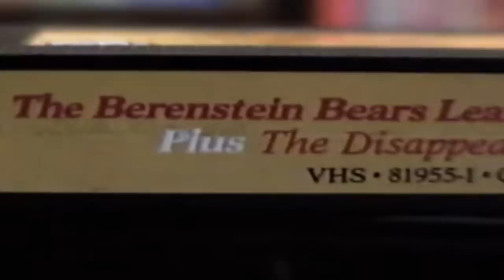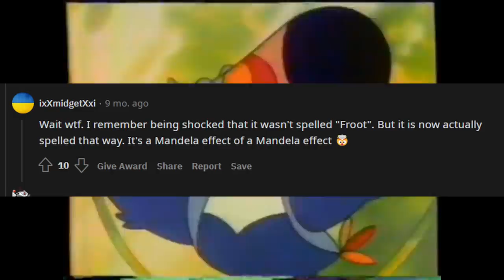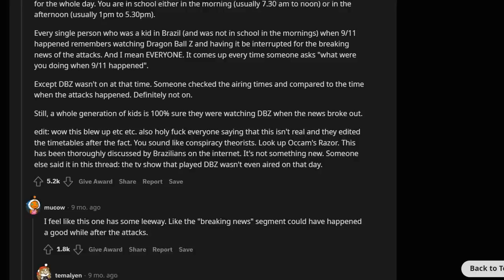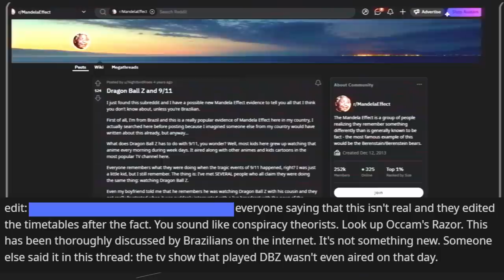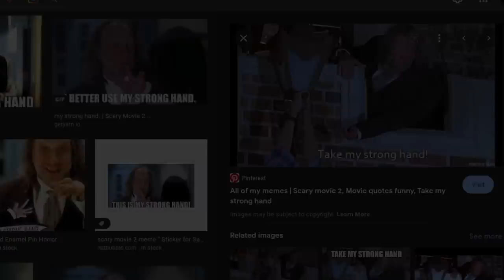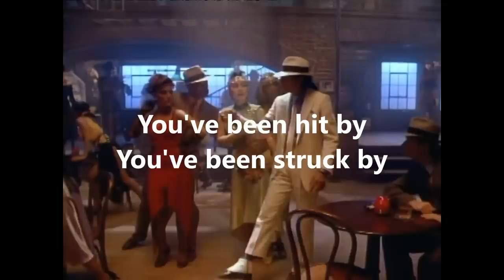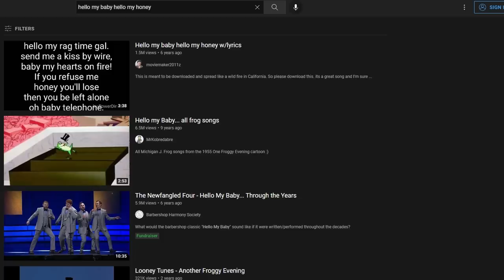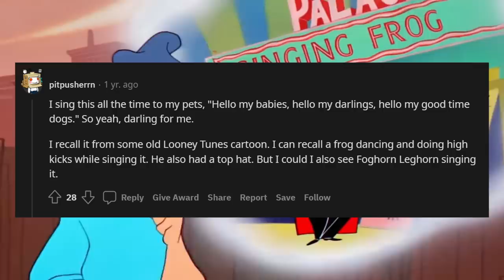12 Interesting Mandela Effects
Today we go over 12 interesting Mandela effects, from a spongebob theory to froot loops, these Mandela effects are weird...

✩TAGS✩
Mandela Effect
The Iceberg Explained
Mandela effect iceberg
Iceberg explained
12 new mandela effects
Iceberg youtube channel
Iceberg channel

TIME STAMPS:

Intro: (0:00)
Fruit Loops flip flop: (00:54)
Brazil Dragon Ball Z: (2:04)
Scary Movie 2 "Take my strong hand": (3:36)
Dragons in the Bible: (4:31)
Michael Jackson's Smooth Criminal: (5:34)
Converse Logo: (7:13)
Spirited Away Scene: (7:49)
Shaggy's Adam Apple: (9:14)
Dogs Playing Poker: (10:21)
Spongebob's Shoelaces: (11:00)
Hello my Baby, Hello my: (11:32)
The Last Supper: (12:25)